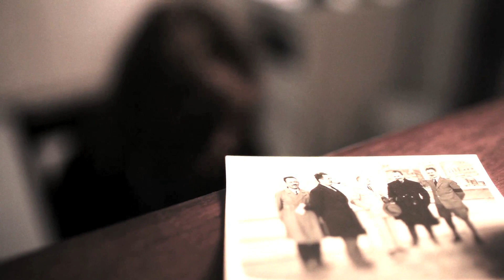Valleys - Tan Lines | A Take Away Show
La Blogotheque presents A Story Told Well production

"Montréal est la ville de l'authentique...ses bagels, sa viande fumée, sa musique, et ses tempêtes de neige. A peine se met-il à neiger que vous êtes immédiatement convaincu de la majesté et de la beauté stupéfiante de la ville."

Image & Edit & Sound by Derrick Belcham